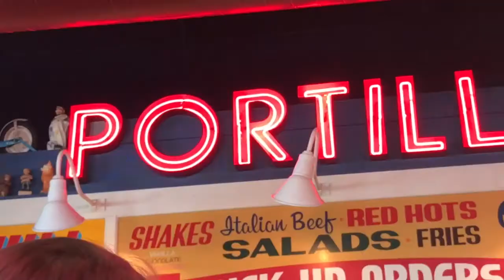StaySnackn: Portillo's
Portillo's is home to America's favorite Italian beef, burgers, salads, Chicago-style hot dogs, and chocolate cake.